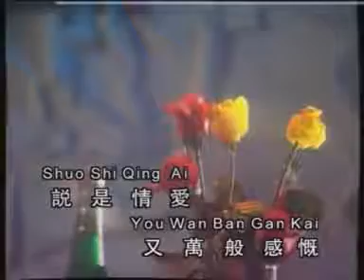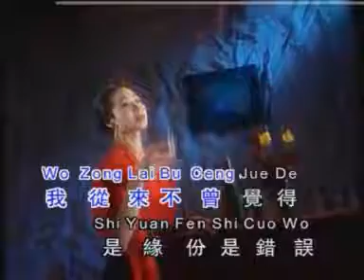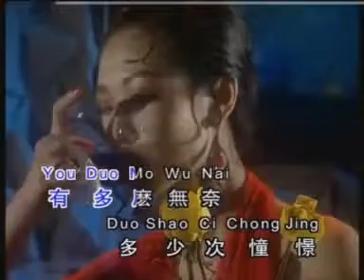黃麗卿 - 情歸何處 【Original Karaoke】